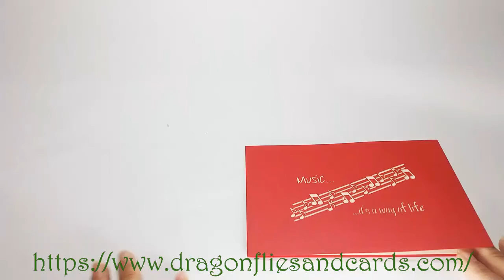Kirigami Art - Music is the way of life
"Music is the way of life"
The Music is the way of life card is 7 inches wide by 5 inches tall.
Quantity: One blank card, one envelope, one note for your own message.